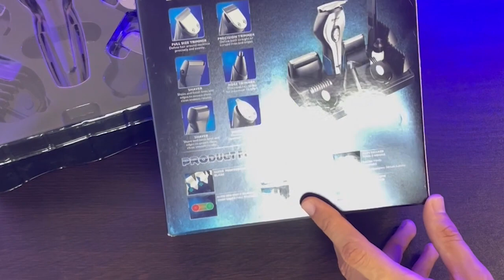ماكينة حلاقة كيمي ب 300 جنية فيها ١١ استخدام Shaver Kemei km-5031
ماكينة كيمي حلاقة ب 300 جنية بس و فيها ١١ استخدام
 مراجعة كاملة للعيوب قبل المميزات kemei km-5031

هل ارخص ماكينة في مصر تستحق الشراء ؟؟
منافسة شرسة و ماكينة كيمي 5031
ريفيو كامل عن ماكينة حلاقة Kemei KM-5031
ريڤيو عن ماكينة حلاقة كيمي - Unboxing kemei km-5031
kemei  11 in 1 Trimmer Review - km5031 All in One Beard Trimmer and Hair Clippers
فضل ماكينة حلاقة للرجال 5017 kemei وحش الاستخدام الشخصى
راجعة افضل ماكينة حلاقة تحت300جنيه كيمي kemei-5017
شرح ماكينه حلاقه كيميkm5031 بالتفصيل، فعلا ماكينه تستحق
هقولك الطريقه واستعرضلك الماكينه واقولك رايي فيها
مكونات الماكينه؛
اربعه امشاط (3,6,9,12)
فرشه وعلبه زيت ( للنظافة)
شاحن بقوه 100 ملي امبير
مميزات الماكينه؛
ماتور قوي
شاحن دايركتر
شفره عريضه لحلاقه شعر الرأس وحلاقه الذقن
ماكينه مناسبه لكل الاعمار
صوت الماكينه غير مزعج
km 5031
kemei km-5031 review
kemei km 5031 repair
kemei km 5031 trimmer
kemei km 5017 charger
kemei km 5031
kemei 5031
كيمي 5031
kemei 3031
kemei نون
kemei ماكينة حلاقة
kemei ماكينة حلاقة متعددة الوظائف 11 في 1
kemei لازالة الشعر
ماكينة kemei لازالة الشعر
كيفية استعمال kemei
كيفية استخدام kemei
طريقة استعمال kemei
kemei صناعه ايه
kemei صناعة
kemei سعر

ماكينة kemei حلاقة
ماكينة حلاقة kemei 5031
مراجعة ماكينة حلاقة كيمي
كيمي 5031
km-5031
km 5031
ماكينة حلاقه
ماكينة حلاقة كيمي
مكونات علبة براون
مشط دقيق من 3 إلى 11 مل
مشط للحية الطويلة من 13 - 21 مل
أمشاط ثابتة 1 مل و 2مل
ماكينة تشذيب شعر الجسم
ماكينة تشذيب شعر الأنف و الأذن
يمكن باستخدام هذه الماكينة عمل احدث قصات الشعر و الستايلات في عالم الحلاقه دون الحاجة الى الذهاب الى الحلاق
Trimmer حلاقة شعر و لح
braun mgk 5280
braun mgk 5080
فتح ماكينة حلاقة براون 9 في 1 و شرح كافة الأجزاء Braun 9 in 1 MGK unboxing and review
braun mgk 5260
braun hair 10 in 1
braun hair 9 in 1
braun hair 7 in 1
Braun BT3040
ماكينة حلاقة براون
braun beard trimmer
ماكينة براون
braun beard trimmer 3
braun cruzer 5 face
ماكينة براون mgk3245
ماكينة حلاقة براون 6 في 1
ماكينة براون بيرد تريمر
افضل ماكنة حلاقة للرجال فقط
ufzwhl-e3vk
series 5 braun
ELECTRIC SHAVER

braun shaver series 3 battery replacement,
braun 9 in 1
braun shaver 50-m1850s
braun shaver 5018 with easy click beard trimmer
braun electric shaver series 5
braun 5409 shaver
braun 6 shaver
braun 8390cc series 8 shaver
braun shaver 8
braun shaver 9330s solo
braun electric shaver series 9
braun 9000 series shaver
series 9 braun shaver
ماكينة كيمي 5031
ماكينة كيمي 5031
ماكينة كيمي 5031
ماكينة كيمي 5031
ماكينة كيمي لازالة الشعر الوجه,
ماكينة كيمي 5031
اشتريت اغلى ماكينة حلاقة شعر براون متعددة الاستخدامات فى العالم kEMEI 5031
مكن كيمي
ماكينه الفرماتوره
ماكينة كيمي لازالة الشعر للرجال,
ماكينة كيمي للحلاقة
ماكينة كيمي كهرباء,
ماكينة حلاقة كيمي 3 في 1,
ماكينة حلاقة كيمي 4 في 1,
ماكينة كيمي ٣ في 1,
ماكينة حلاقة كيمي 11 في 1,
ماكينة حلاقه كيمي 5 في 1,
طريقة استخدام ماكينة كيمي,
ماكينة كيمي صفر,
شرح ماكينة كيمي,
ماكينة حلاقة شعر كيمي,
ماكينة شعر كيمي,
سعر ماكينة كيمي لازالة الشعر,
ماكينة حلاقة كيمي,
ماكينة حلاقة كيمي 5017,
ماكينة حلاقة كيمي 7×1,
ماكينة حلاقة كيمي 5027,
ماكينة كيمي تحديد
ماكينة كيمي تنعيم
تدريج ماكينة كيمي
ماكينة تنعيم الذقن كيمي
تركيب ماكينة كيمي
افضل ماكينة كيمي
ماكينة كيمي 1986
ماكينة كيمي 1971
ماكينة كيمي 1997
ماكينة كيمي 1210
ماكينة حلاقة كيمي 2002
ماكينة حلاقة كيمي 680
ماكينة حلاقة كيمي 8×1
ماكينة حلاقة كيمي 8821
مراجعة ماكينة حلاقة بروان mgk 5280 ندمان على شرائها اعرفوا ليه
ماكينة حلاقة كيمي 8845
Braun MGK5280 بعد استخدام شهرين رأيي فى ماكينة حلاقة براون